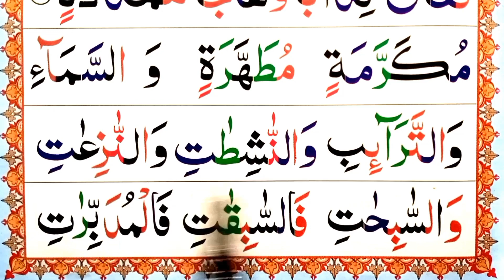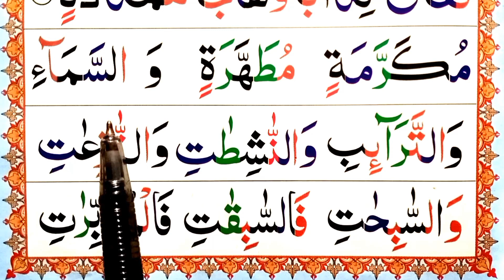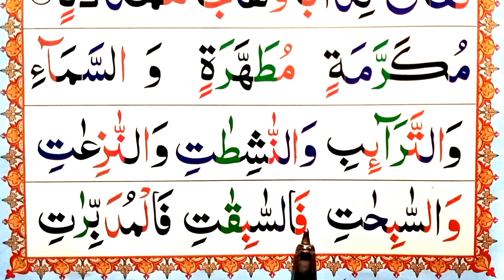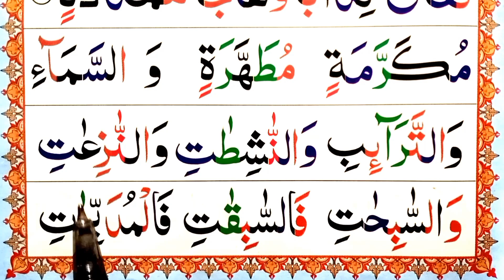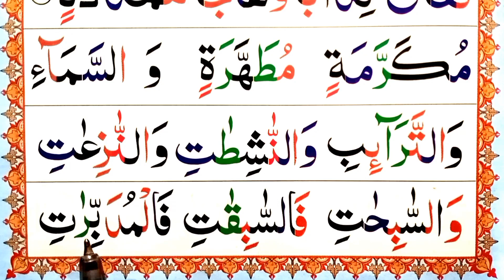noorani qaida Lesoon 13 | sabaq 13 part 05 with tajweed | Arabic Alphabet